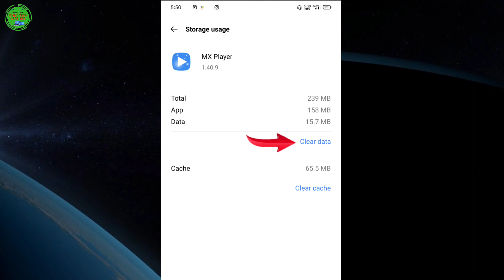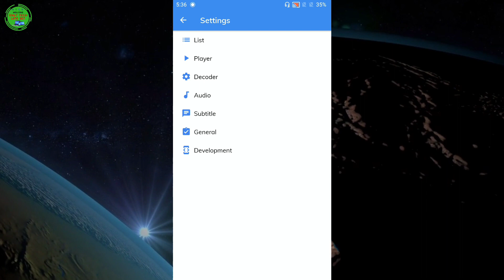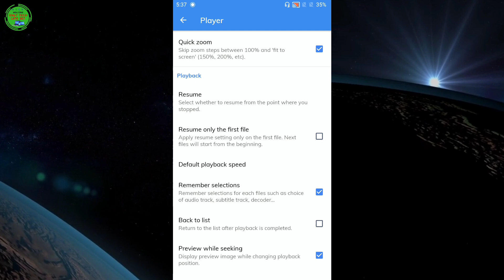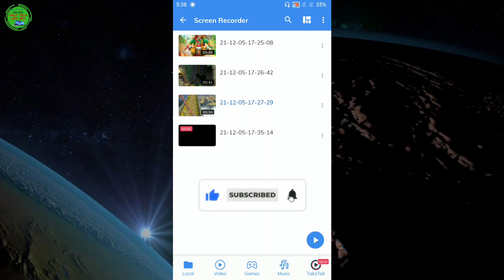MX Player Start Over Problem Solution 💥 Mx player continue from where you stopped problem solved 💥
Hello Friends
My name is Aman Kumar Agrwal

                    🌻🌻🌻Thankyou 🌻🌻🌻